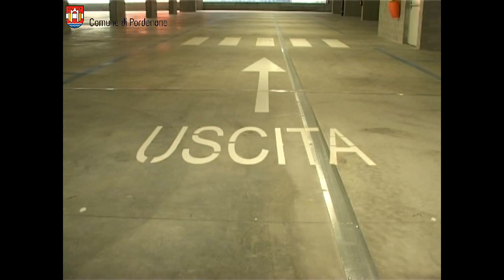Pordenone: aperto il nuovo parcheggio di via Oberdan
Con una piccola cerimonia è stato aperto quest'oggi il nuovo parcheggio del Don Bosco attiguo a quello di via Oberdan. 220 posti auto in più che si vanno ad aggiungere ai 330 disponibili nell'adiacente multipiano di via Oberdan.